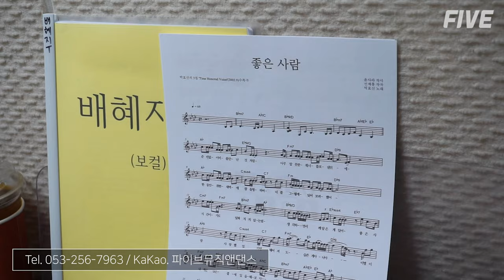[VOCAL COVER] 고3 남학생 보컬레슨 중 '박효신 - 좋은 사람'